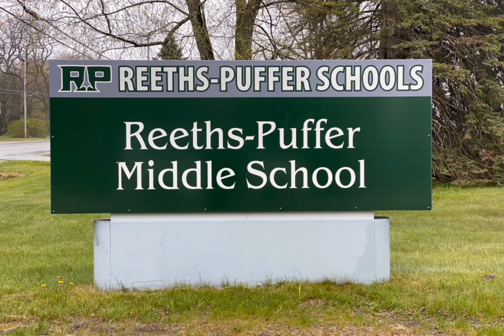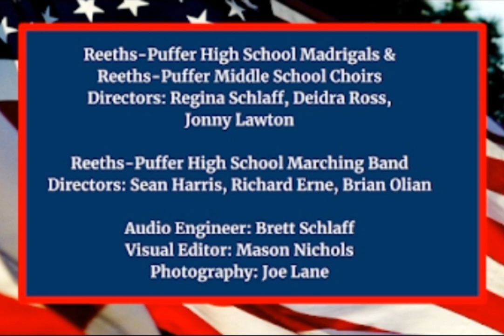The Reeths-Puffer School Fight Song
The R-P Fine Arts Department presents the Reeths-Puffer Fight Song.

Reeths-Puffer High School Madrigals & Reeths-Puffer Middle School Choirs
Directors: Regina Schlaff, Deidra Ross, Jonny Lawton

Reeths-Puffer High School Marching Band
Directors: Sean Harris, Richard Erne, Brian Olian

Audio Engineer, Brett Schlaff
Visual Editor, Mason Nichols
Photography, Joe Lane